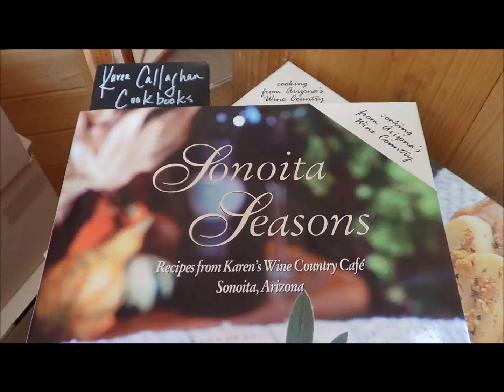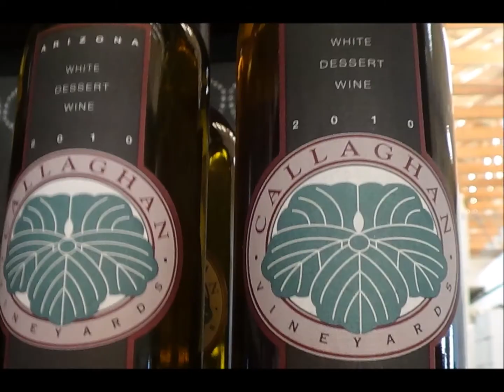Callaghan Vineyards- A Slide Show